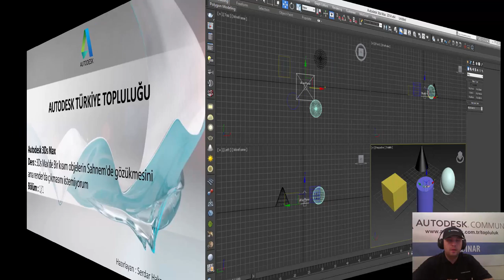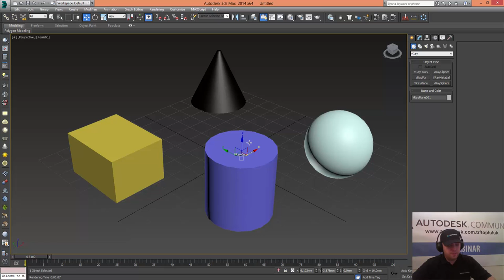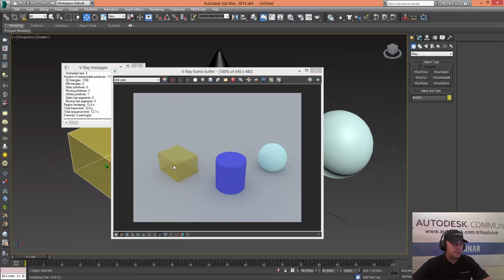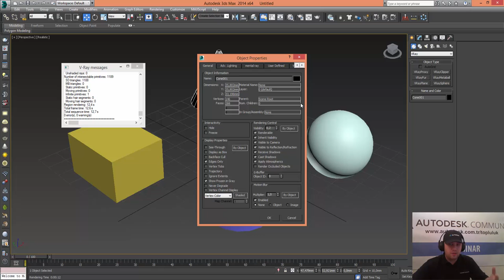Bir kısım objelerin Sahnem'de gözükmesini ama render'da çıkmasını istemiyorum ?